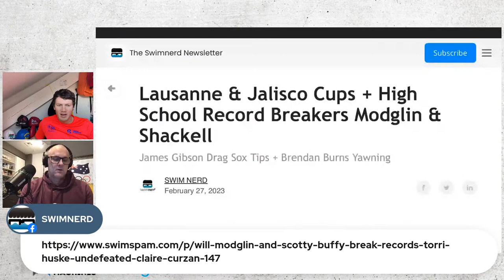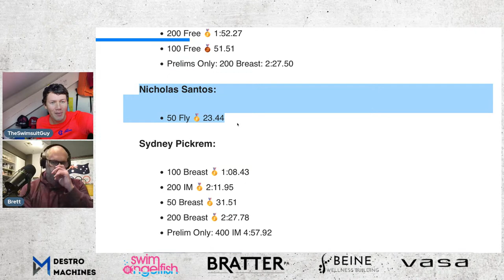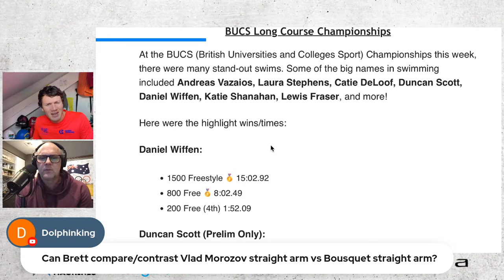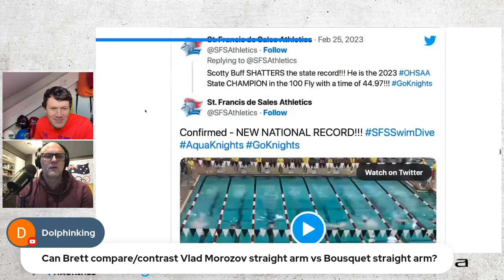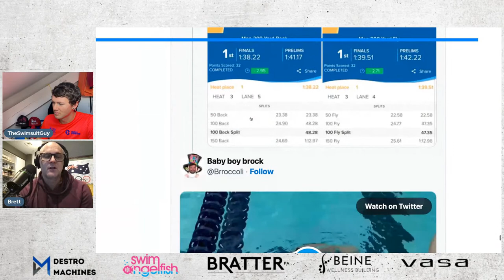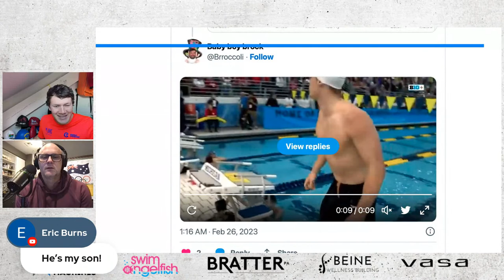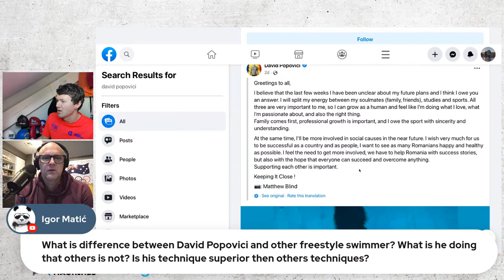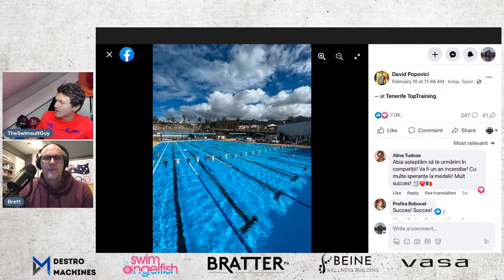Lausanne & Jalisco Cups + HS Record Breakers Scotty Buff, Will Modglin, & Aaron Shackell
Brett, Sonny, and Nate talk about swimming.

Every Monday morning, Brett and Sonny discuss what's been going on in the world of swimming. They end with a Q&A session. Catch up with the top swimming stories across the globe.

Photo Courtesy of Swimming World:
The World's Most Trusted Source For Aquatic News | Est. 1960